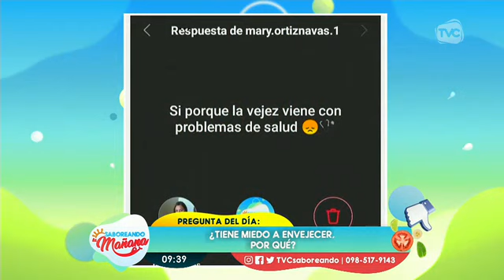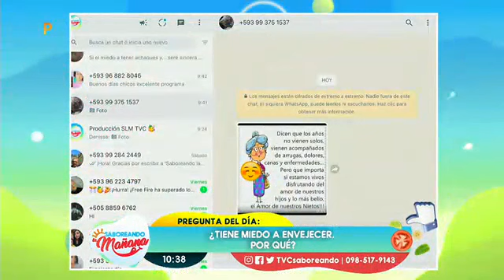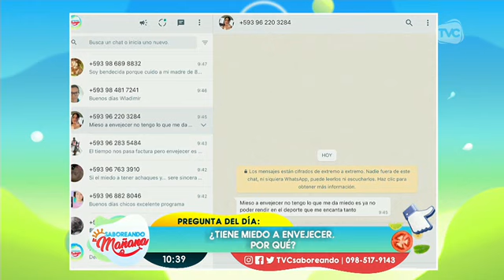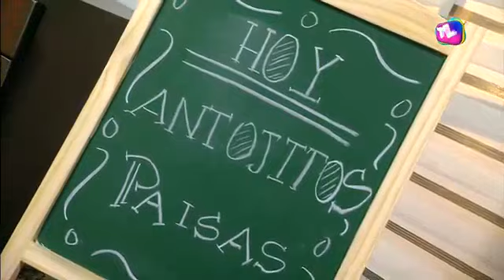Saboreando la Mañana: Programa del 7 de agosto del 2023